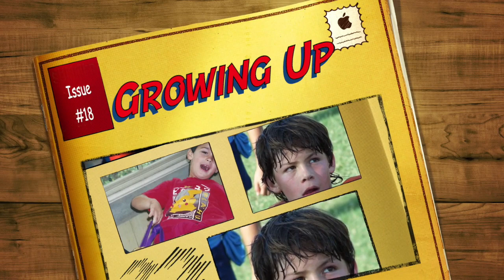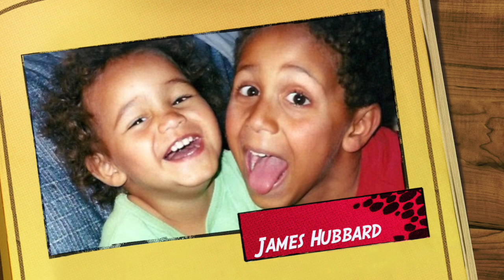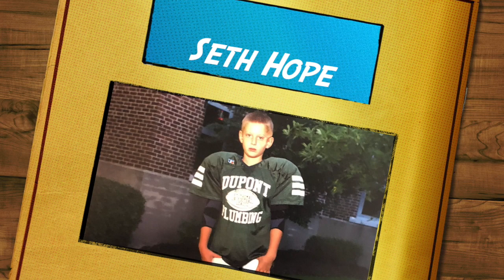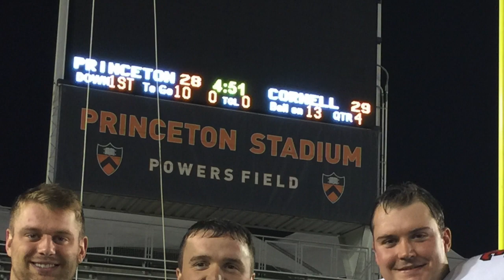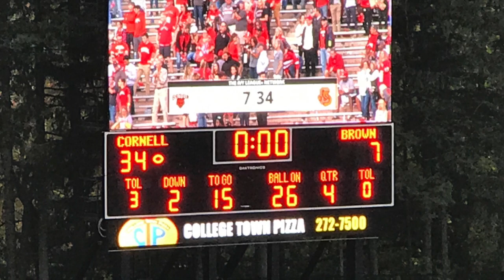Cornell Football Seniors 2018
Video made by Anthony Luyber and Madison Roveda for the 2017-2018 seniors on the Cornell University football team. Thanks for the opportunity!